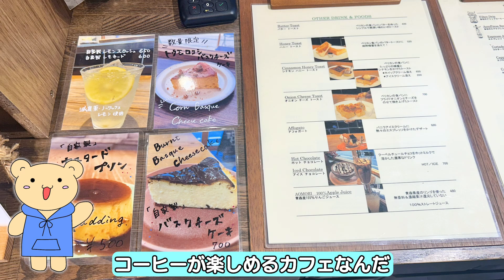〈蔵前カフェ〉コーヒーファンが集まる！？こだわりの深いカフェ！【コフィノワ】